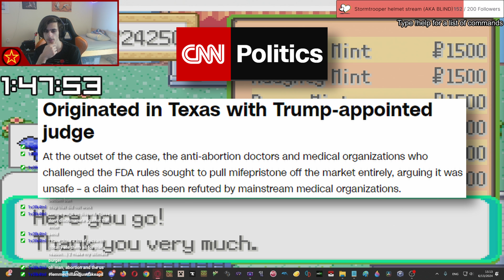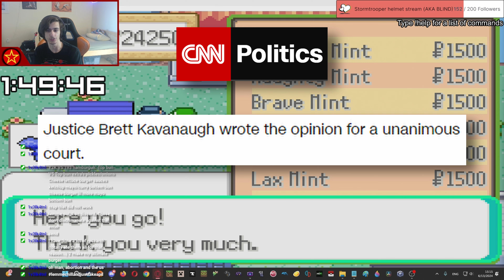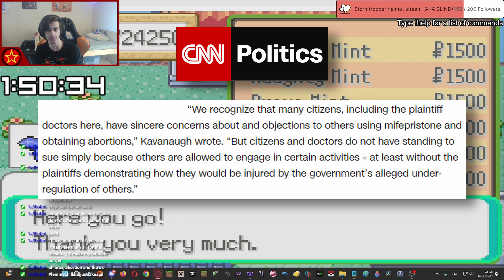SCOTUS Rules to Protect Abortion Pills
Man, the Supreme Court REALLY put themselves in a lot of hot water to be ruling to protect abortion pills just a couple years after outright scrapping the constitutional protections for abortion. Although even when they decide not to be completely evil, the evidence is still baked in that SCOTUS is a hostile institution towards progressive policymaking regarding a woman's right to choose -- they just figured they couldn't get away with it this time.